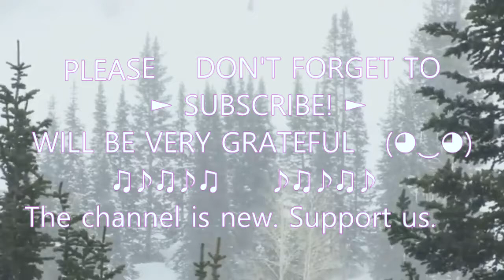Meditation to the sound of a blizzard, sleep in winter.